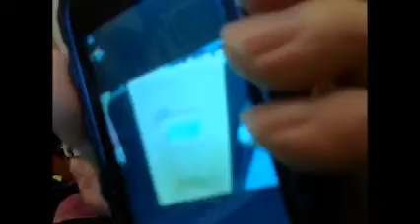New start 2020 service HRMA rev.sunjune Lee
Good start for new nice church movement in 2020